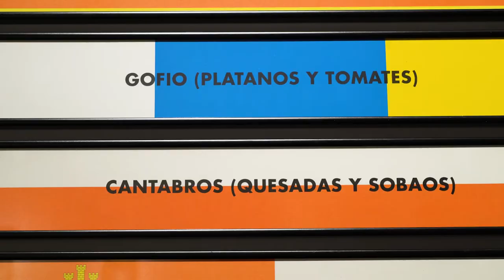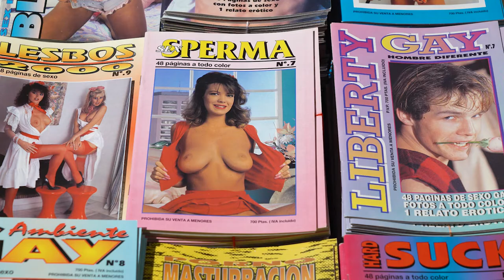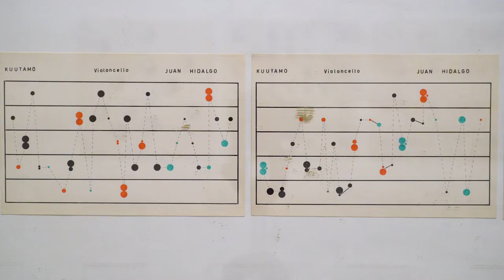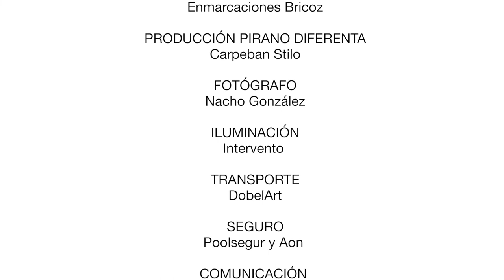JUAN HIDALGO & ETCÉTERA | Tabacalera. La Principal| Sep 2018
Juan Hidalgo, distinguido con el Premio Nacional de Artes Plásticas en el año 2016, es considerado una de las figuras decisivas del arte español contemporáneo. Formado como músico y, a partir del contacto con John Cage, impulsado hacia una lógica expandida de la acción musical, este creador canario desplegó durante cinco décadas una de las obras más intensas y singulares que puedan imaginarse con una importante proyección internacional.